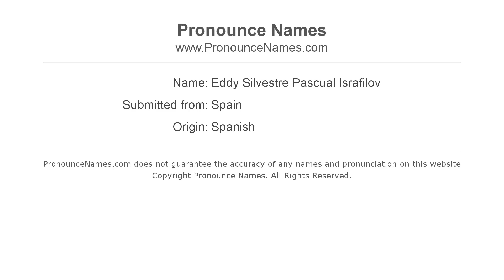How to pronounce Eddy Silvestre Pascual Israfilov (Spanish/Spain) - PronounceNames.com